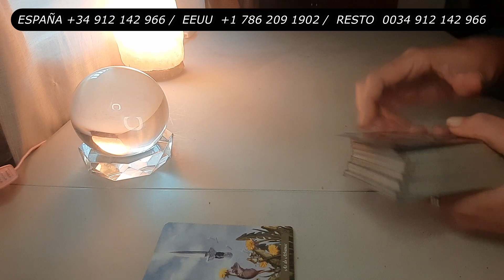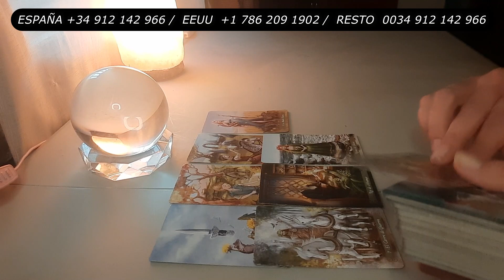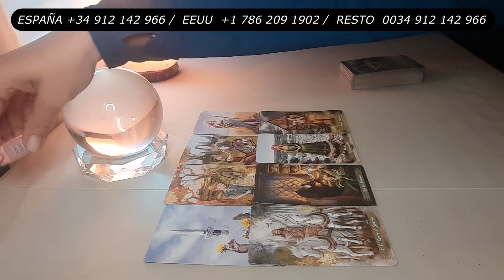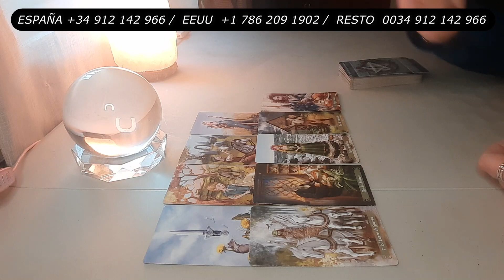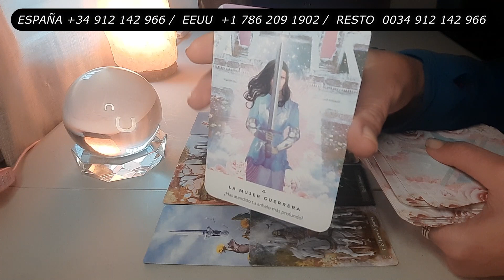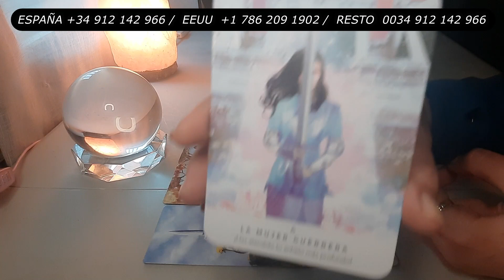Sábado Consejo Guías Un Acuerdo para un Beneficio